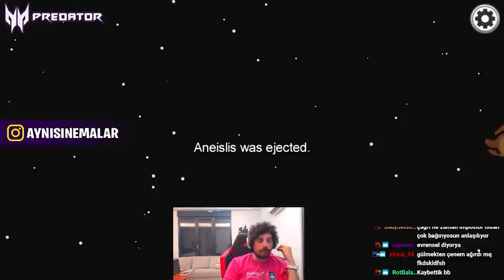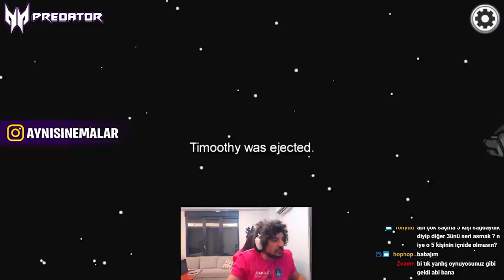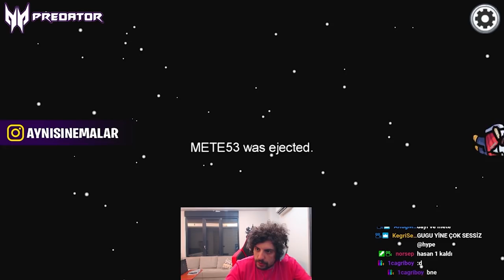EKİPLE AMONG US | Kegri Oyun Serisi #14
Kegri oyun serisinde bugün menüde Ekiple Among us var!